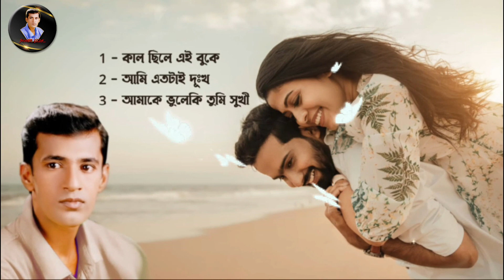KAL CHHILEY EI BUKEY | UZZAL | কাল ছিলে এই বুকে | উজ্জ্বল | BANGLA SAD SONG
Albumtitle : Kal Chhiley Ei Bukey
Singer : Uzzal
Lyric & Tune : Uzzal
এ্যালবামের শিরোনামঃ কাল ছিলে এই বুকে
শিল্পীঃ উজ্জ্বল
কথা ও সুরঃ উজ্জ্বল
সংগীতঃ আবিদ রনী ও অমিত
স্বত্বাধিকারীঃ উজ্জ্বল
Copyright Warning
This content is Copyright to
* Uzzal Chakraborty ( Singer Uzzal )*
This Album Songs Lyric, Tune, & Voice - Singer Uzzal.

 This Visual and Audio Element is Copyrighted Content of
* Uzzal Chakraborty ( Singer Uzzal )*   . Any Unauthorized Publishing is Strictly Prohibited.